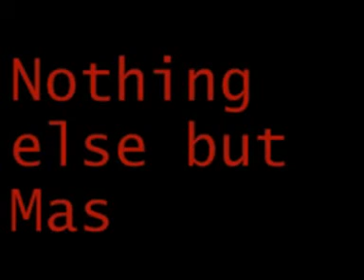Franco Gionco -Trekking-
A little bit of trekking in this video where Franco Gionco, supported by Masters, walks through overhanging rocks, in a rich and wild natural frame.